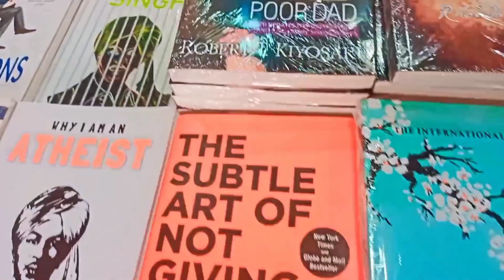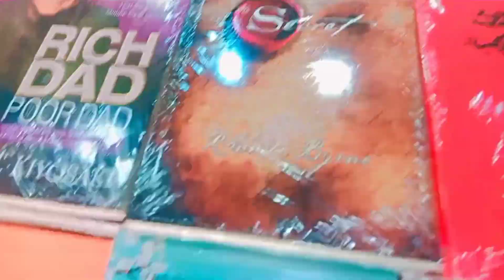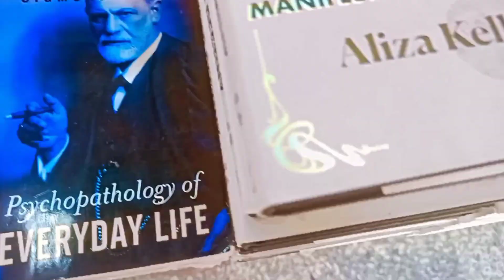Went To Cake Manufacturing Place 😍 केक निर्माण जगह पर गए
Shivanatics | Shivendra Singh Rajput

Hello Everyone This is Shivendra Singh Rajput. Mr. Mumbai, Naagin 3 & Ye Rishta Kya Kahlata hai fame.I went to cake manufacturing place & other surprising place also.keep watching vlog my friends.Learnt many things & enjoyed a lot.Really felt very good.watch atleast once my vlog!